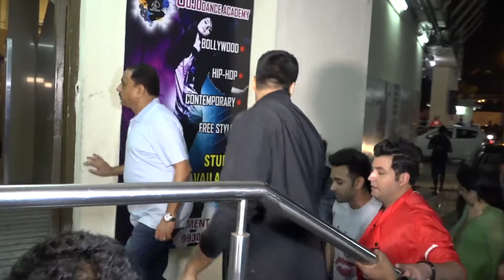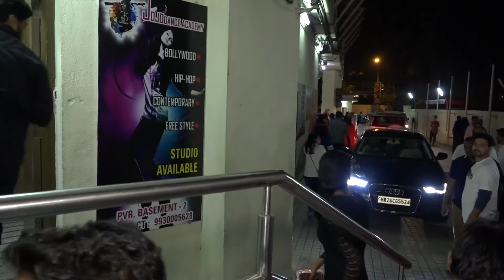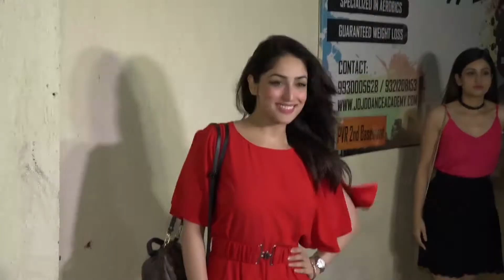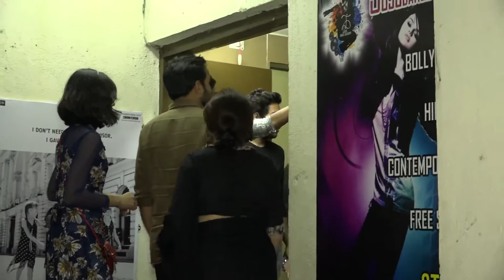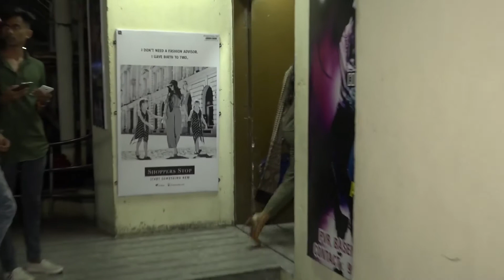Screening Of Movie Fukrey Return With Celebs UNCUT